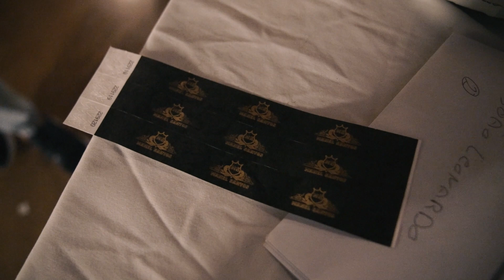Festa Cigana - Noche Flamenca com Arantcha Santiago/Kakou Reyes/Davi Org.Manel Santos 🇵🇹🇪🇦🇫🇷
Deixamos o videoclipe da festa Noche Flamenca organizada pelo nosso amigo Manel Santos. Foi um prazer. Uma festa cheia de bom ambiente e bons amigos!

⚫ Gravamos festas
⚫ Fotografamos festas
⚫ Sessões fotográficas
⚫ Videoclipes

Peça já o seu orçamento